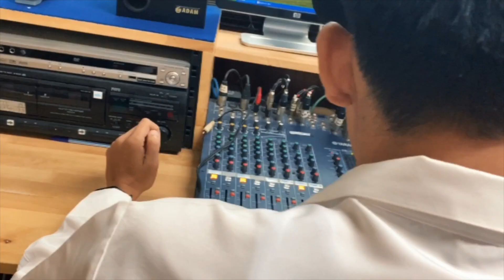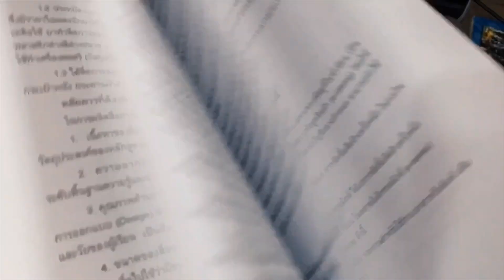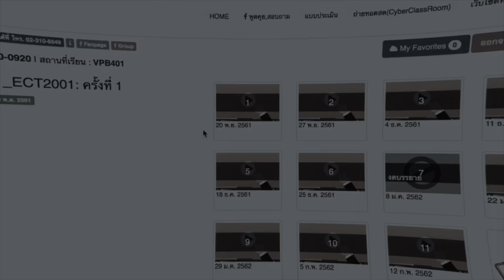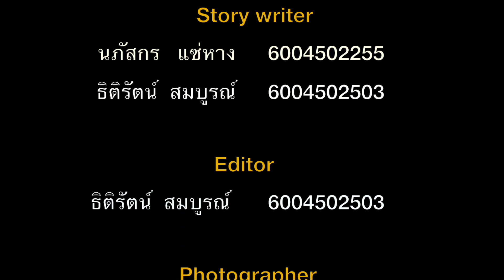ภาควิชาเทคโนโลยีการศึกษา มหาวิทยาลัยรามคำแหง l Educational Technology RU